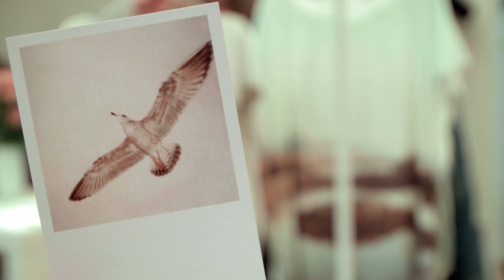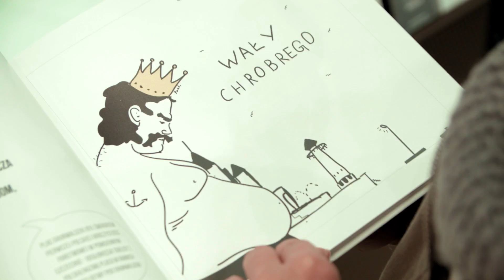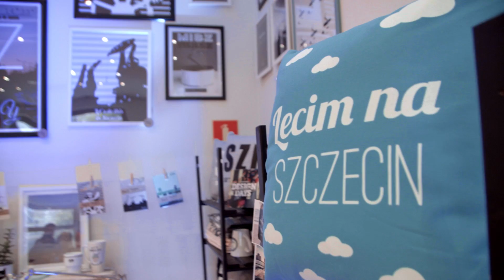Design Days - dizajn w Śródmieściu 2016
III Design Days 2016 to 3 dni z designem, prelekcje, spotkania branżowe i warsztaty.
Na zaproszenie organizatora przedsięwzięcia odpowiedzieli zarówno projektanci Pomorza Zachodniego, jak i z innych regionów Polski. Tegoroczną edycję wsparli również dziennikarze związani z branżą designu, trendsetterzy oraz blogerzy. III DD to także live-acty DJ-skie, strefa food, warsztaty D.I.Y., wystawa polskiego plakatu oraz promocja książki o Szczecinie. W trzeci weekend października dizajnowi przyglądali się też miłośnicy miasta. Miastoholicy zwabiani do tej pory na Pomorzany celem poznania OFF Mariny w czasie tej edycji o dizajnie dyskutować będą w samym środku miasta. Idea DD w tym roku bowiem nawiedza Śródmieście, aby każdemu do dizajnu było jak najbliżej.